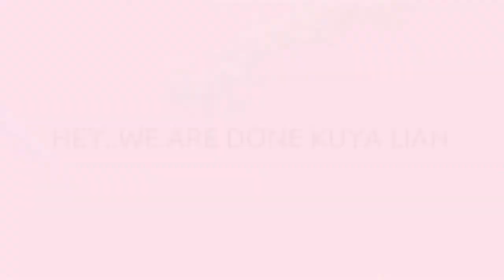WHO'S MOST LIKELY CHALLENGE - OUR VERSION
See how we Made our own Challenge..